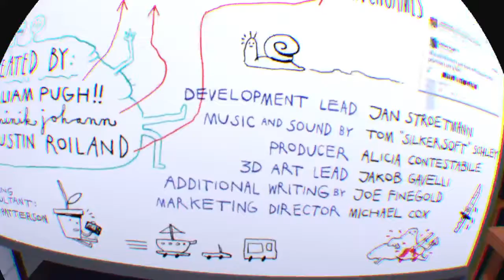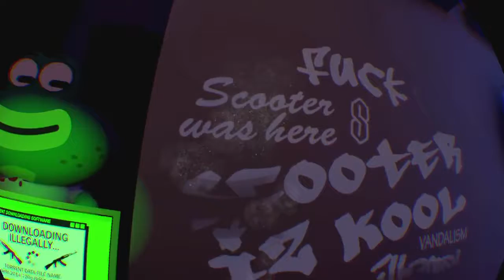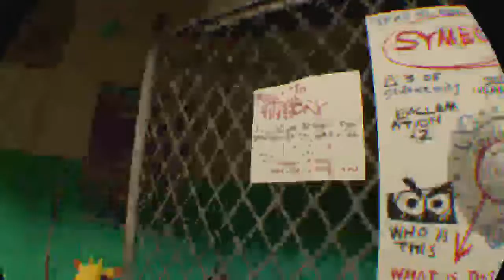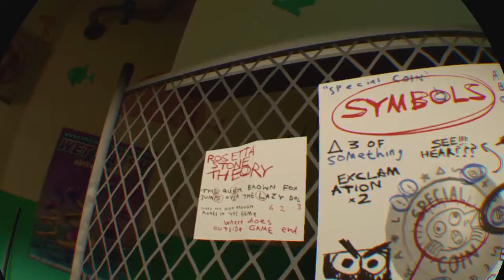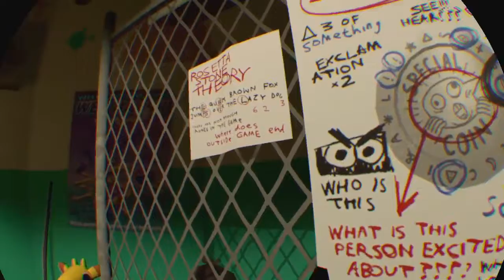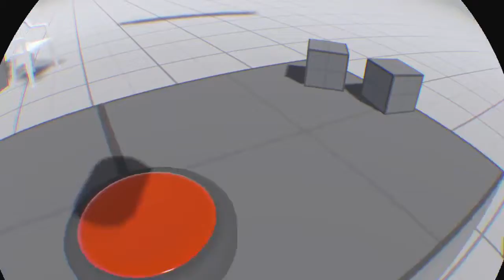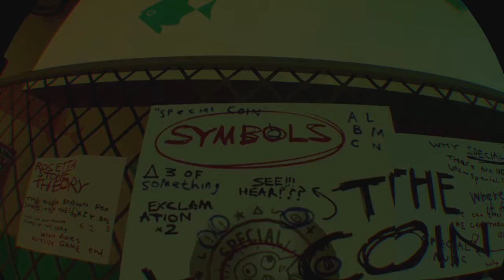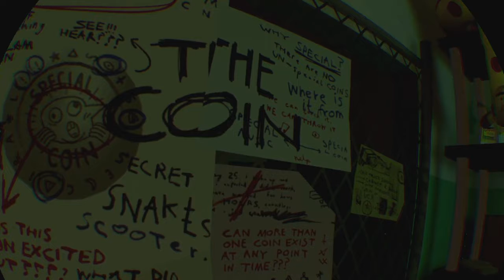BloodCaM's Live PS4 Broadcast